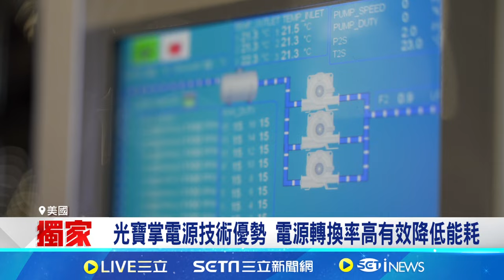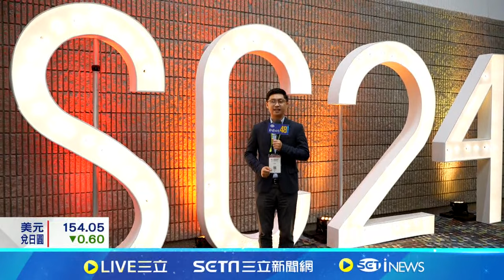三立獨家前進美SC24! 黃仁勳開幕演講曝Blackwell進度 台廠揮軍美國超級運算大會 大秀散熱.電源等技術│記者 方昱翔 鍾昀叡｜國際關鍵字20241120│三立iNEWS